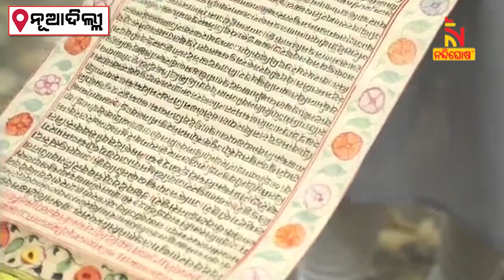ଅଷ୍ଟ୍ରେଲିଆ ଦ୍ୱାରା ଭାରତକୁ ଫେରିଲା ୨୯ଟି ପୁରାତନ କୀର୍ତ୍ତିରାଜି, ଯାଞ୍ଚ କଲେ ପ୍ରଧାନମନ୍ତ୍ରୀ ମୋଦି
* DishTV Channel No: 1367
* Airtel Digital TV Channel No: 611
* TATASky Channel No: 1779
* hathw@y Channel No: 731
* Ortel Channel No: 707
* Videocon d2h Channel No: 840
* SITI Channel No: 17 & 458
* GTPL Channel No: 719
* SUN Direct Channel No: 667
* Asianet Channel No: 219